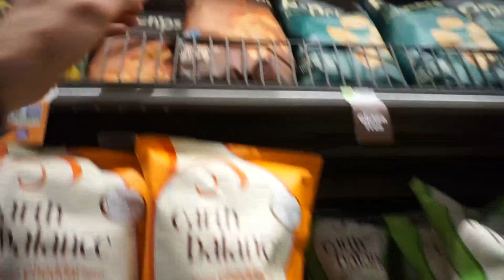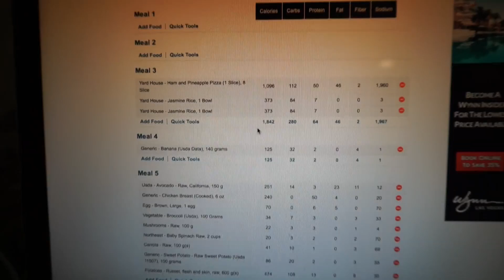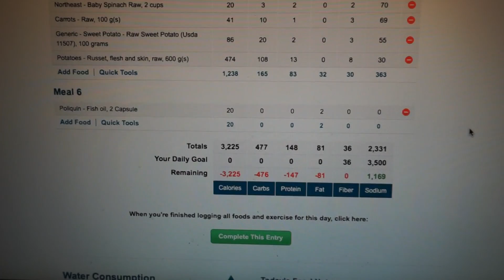Push Workout | Hitting Micros | Surprise Birthday Party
Another full day in the life. Push workout at Downtown LA Golds gym. Talk about nutrition. Surprise birthday dinner for a fellow Live Fit Athlete at the Yard House.

► LiveFit Apparel Save 10% "NICKDLVFT"